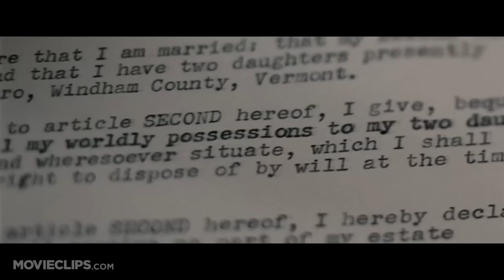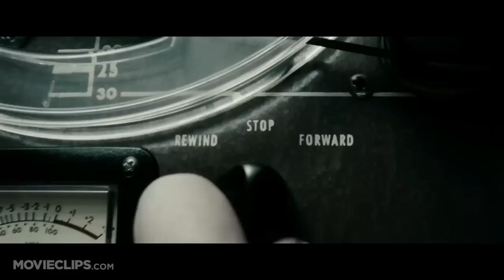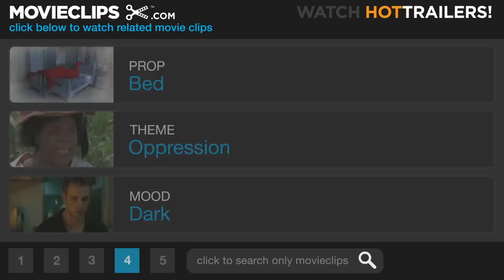Sucker Punch #7 Movie CLIP - First Five Minutes (2011) HD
CLIP DESCRIPTION:
Baby Doll's (Emily Browning) dark family history is explored.

FILM DESCRIPTION:
"Sucker Punch" is an epic action fantasy that takes us into the vivid imagination of a young girl whose dream world provides the ultimate escape from her darker reality. Unrestrained by the boundaries of time and place, she is free to go where her mind takes her, and her incredible adventures blur the lines between what's real and what is imaginary. She has been locked away against her will, but Babydoll (Emily Browning) has not lost her will to survive. Determined to fight for her freedom, she urges four other young girls-the reluctant Sweet Pea (Abbie Cornish), the outspoken Rocket (Jena Malone), the street-smart Blondie (Vanessa Hudgens) and the fiercely loyal Amber (Jamie Chung)-to band together and try to escape a terrible fate at the hands of their captors, Blue (Oscar Isaac) and Madam Gorski (Carla Gugino), before the mysterious High Roller (Jon Hamm) comes for Babydoll. Led by Babydoll, the girls engage in fantastical warfare against everything from samurais to serpents, with a virtual arsenal at their disposal. Together, they must decide what they are willing to sacrifice in order to stay alive. But with the help of a Wise Man (Scott Glenn), their unbelievable journey-if they succeed-will set them free.. -

CREDITS:
Cast: Emily Browning, Frederique De Raucourt, Gerald Plunkett
Director: Zack Snyder
Producers: Wesley Coller, Christopher DeFaria, Jon Jashni, Jim Rowe, Deborah Snyder, Zack Snyder, Thomas Tull
Screenwriters: Zack Snyder, Steve Shibuya